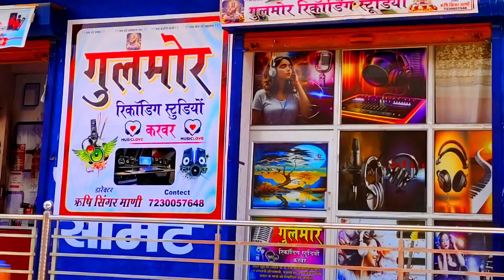पेश है न्यू सॉन्ग ऋषिकेश माणी की तड़क भड़क आवाज में ।काली काली बादली चोमेरी छा री च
SPECIAL SONG ।। हंस हंस कतल कर पढबाली।। THARI AAKHYA KALI KALI ।। SINGER RISHIKESH MANI

New song
Music Gulmohar Studio

सिंगर ऋषिकेश माणी

राजस्थानी_डी _जे _रशिया _सोंग
छोरी_थारो_जलगो_री_लगन New_Dj Song _Singer_Rishikesh_Mani !!